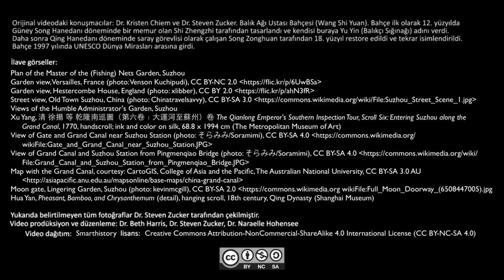Çin, Suzhou'daki Balık Ağı Ustası Bahçesi (Sanat Tarihi)